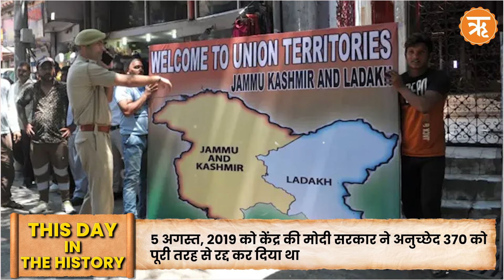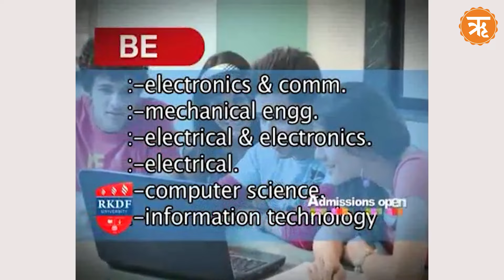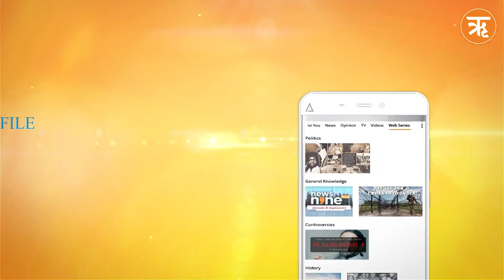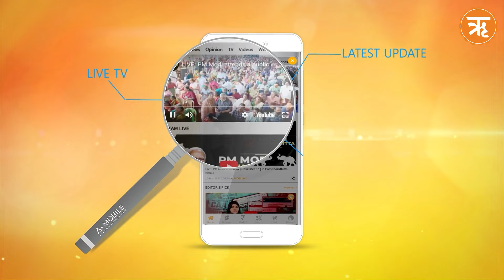5 August History : ऐतिहासिक दिन, श्री राम मंदिर का भूमि पूजन व आर्टिकल 370 का खात्मा | Ritam Hindi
5 August History : ऐतिहासिक दिन, श्री राम मंदिर का भूमि पूजन व आर्टिकल 370 का खात्मा | Ritam Hindi

5 अगस्त का दिन भारतीय इतिहास में एक ऐतिहासिक दिन के रूप में दर्ज है। क्योंकि इसी दिन अलग-अलग वर्षों में दो महत्वपूर्ण कार्य हुए थे। 5 अगस्त, 2019 को भारत सरकार ने जम्मू-कश्मीर के विशेष दर्जे को समाप्त कर अनुच्छेद 370 को पूरी तरह से रद्द कर दिया था। तो वहीं, 5 अगस्त, 2020 को प्रधानमंत्री नरेंद्र मोदी ने अयोध्या में श्री राम मंदिर के निर्माण के लिए भूमि पूजन किया था।